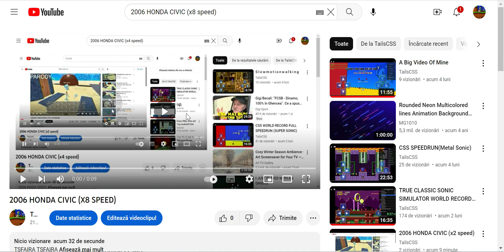2006 HONDA CIVIC (X16 SPEED)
A TRUE FINE CAR